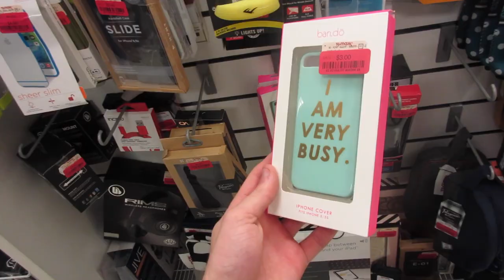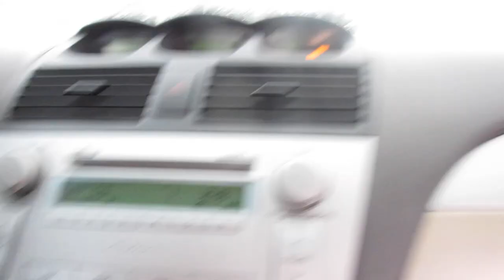LEMME TEACH YOU HOW TO BOWL || JANUARY,3,17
Vlog #334

Song: Kygo (ft. Conrad) by Firestone (Pulse Remix)

- Canon EOS M3 (Big Camera)

-Hot Shoe Side Mount

- Canon Powershot ELPH 340 HS (Small Camera)